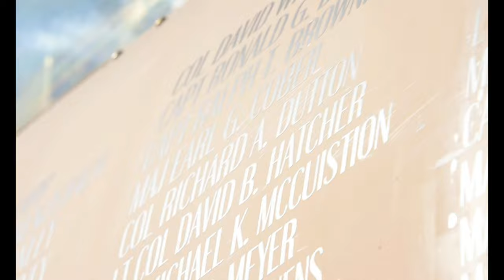2021 Thunder & Lightning Over Arizona Air Show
2021 Thunder & Lightning Over Arizona Air Show
TUCSON, AZ, UNITED STATES
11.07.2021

The 2021 Thunder & Lightning Over Arizona Air Show took place on Nov. 6-7 at Davis-Monthan Air Force Base. The show hosted the A-10C Thunderbolt II Demonstration Team, the F-35A Lightning II Demonstration Team, the U.S. Air Force Demonstration Squadron "The Thunderbirds," as well as a collection of diverse military aircraft, flying warbirds and WWII static displays.

Film Credits: Video by Senior Airman Kaitlyn Ergish
355th Wing